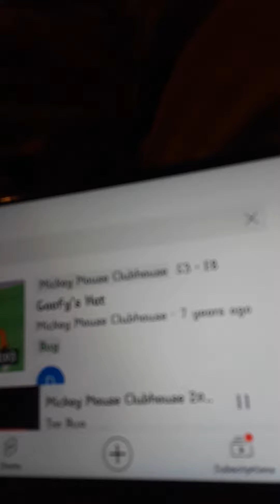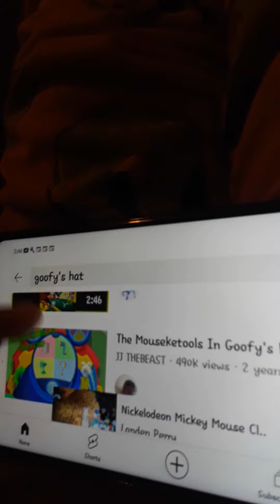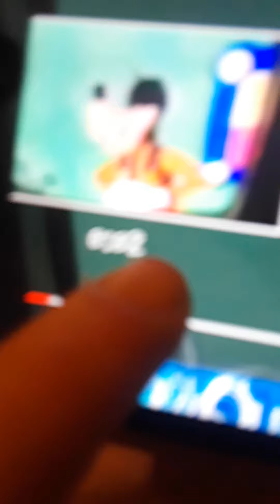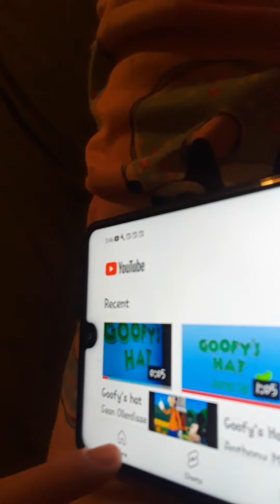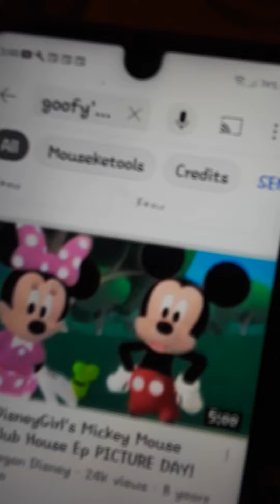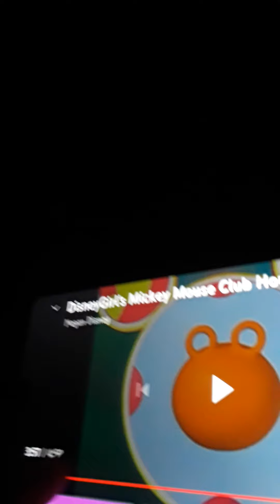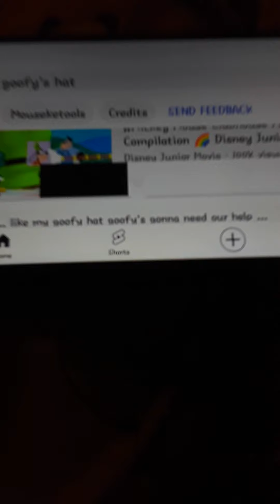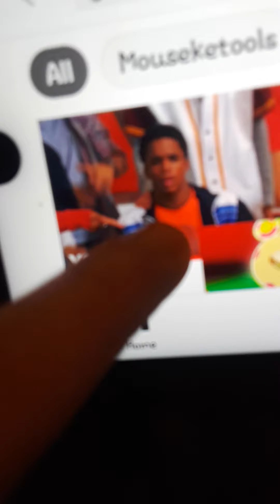December 11, 2021